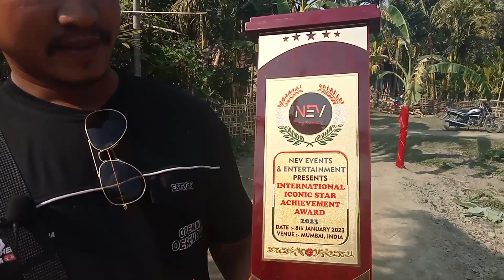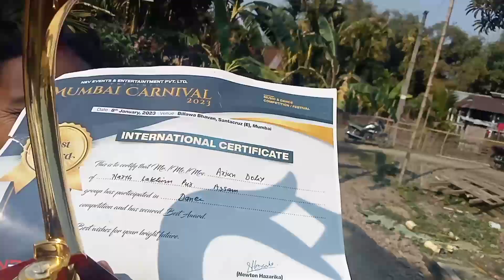Sebabarad Pegu আৰু Arjun Doley Awards king/ 2023